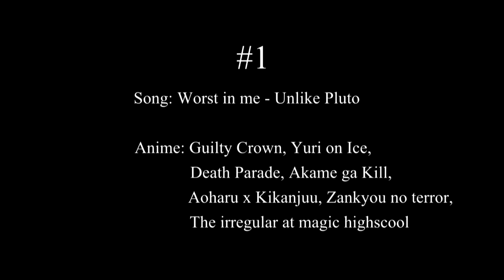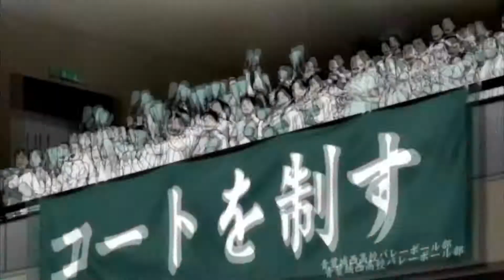[SaS] SPECIAL - Unfinished projects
Next time I bring a full Amv again :D